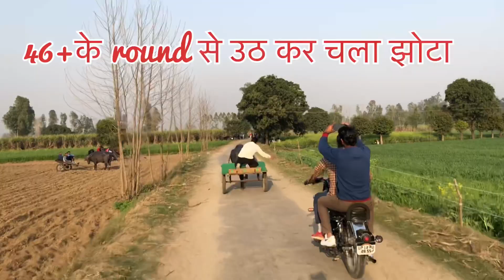मुखिया सोहजनी 💪💪🔥🫡टूर्नामेंट की पूरी video झोटे ने दिया अच्छा time 💪🏆🏆